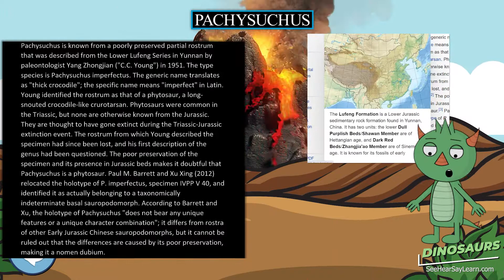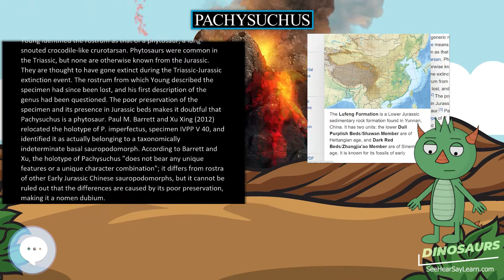Pachysuchus 🦖🌴 DINOSAURS 🌴🦖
Pachysuchus is known from a poorly preserved partial rostrum that was described from the Lower Lufeng Series in Yunnan by paleontologist Yang Zhongjian ("C.C. Young") in 1951. The type species is Pachysuchus imperfectus. The generic name translates as "thick crocodile"; the specific name means "imperfect" in Latin. Young identified the rostrum as that of a phytosaur, a long-snouted crocodile-like crurotarsan. Phytosaurs were common in the Triassic, but none are otherwise known from the Jurassic. They are thought to have gone extinct during the Triassic-Jurassic extinction event. The rostrum from which Young described the specimen had since been lost, and his first description of the genus had been questioned. The poor preservation of the specimen and its presence in Jurassic beds makes it doubtful that Pachysuchus is a phytosaur. Paul M. Barrett and Xu Xing (2012) relocated the holotype of P. imperfectus, specimen IVPP V 40, and identified it as actually belonging to a taxonomically indeterminate basal sauropodomorph. According to Barrett and Xu, the holotype of Pachysuchus "does not bear any unique features or a unique character combination"; it differs from rostra of other Early Jurassic Chinese sauropodomorphs, but it cannot be ruled out that the differences are caused by its poor preservation, making it a nomen dubium.

30 Pack Dinosaur Fossil Skeletons

Minelab GPZ 7000 Gold Nugget Metal Detector